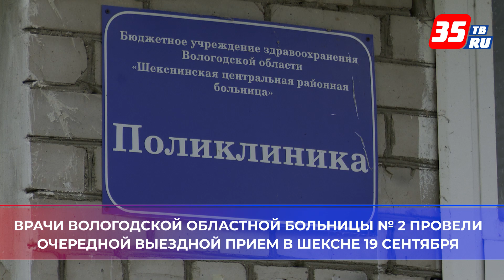Бригады врачей из областных больниц приезжают к пациентам в районы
Врачи Вологодской областной больницы № 2 провели очередной выездной прием в Шексне 19 сентября. Десятки местных жителей получили консультацию кардиолога, сосудистого хирурга и уролога. Выездная работа врачей из Череповца и Вологды организована в рамках нацпроекта «Здравоохранение». С начала этого года специалисты выполнили 69 выездов и приняли около 6 тысяч пациентов.